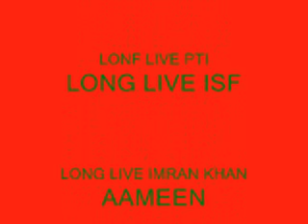Pakistan Tehreek e Insaf...PUSHTO SONG yasen afridi doha qatar